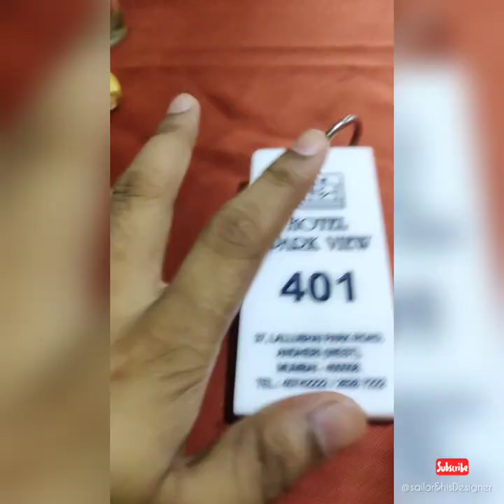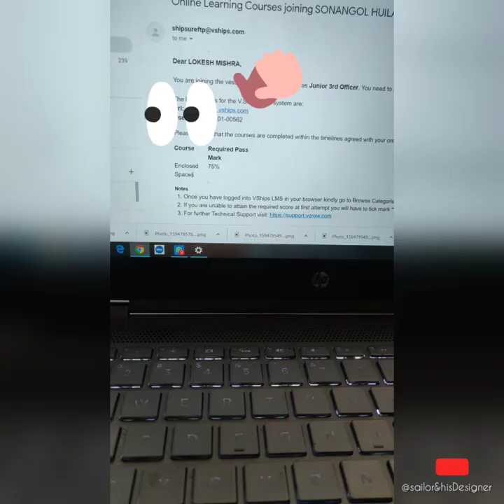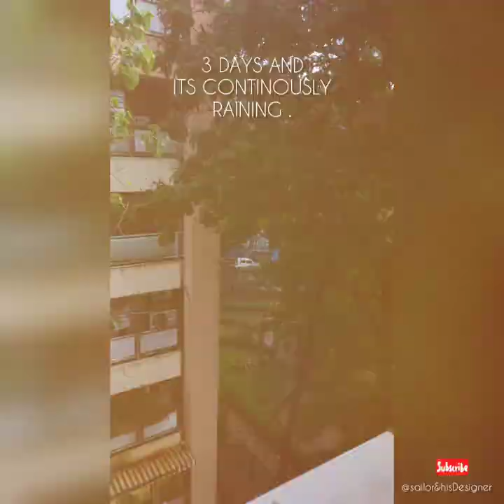JOINING MY SHIP DURING THESE TIMES - NEW SHIP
Hello Everyone,
With this video I want to show you all the problems and challenges we have to face while joining a ship in this 'BAD' times all over the world ,which is of course very different from joining a ship/vessel in normal days .
please let me know if you loved it ,and also let me know in comments if something needs to added.